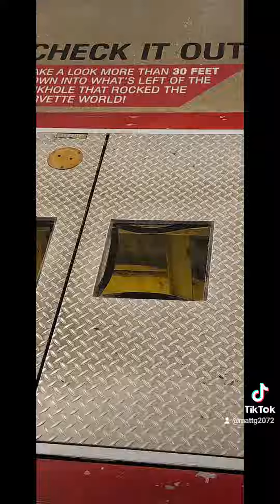National Covette Museum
national corvette museum